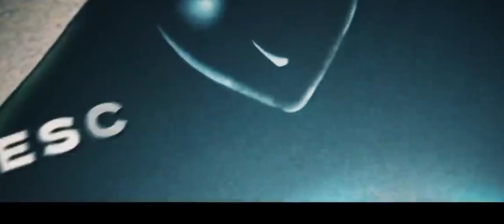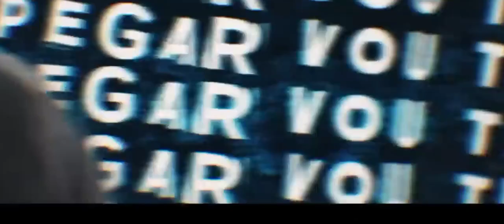Gacha life Re:zero react rap arthur leywin @KaitoOFC (As na descrição)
subaru as arthur leywin